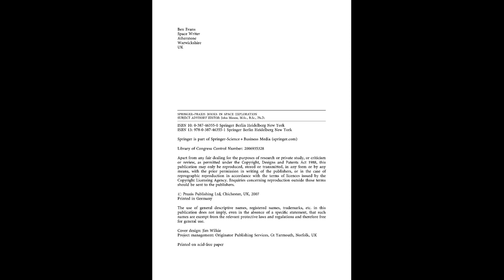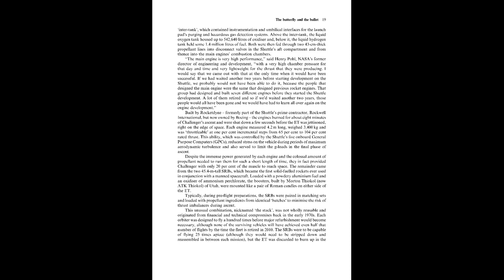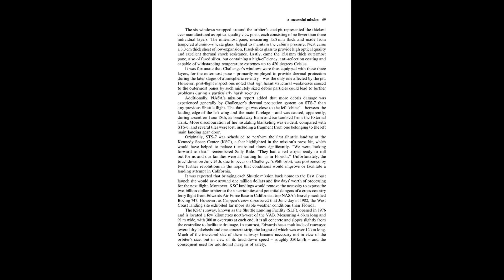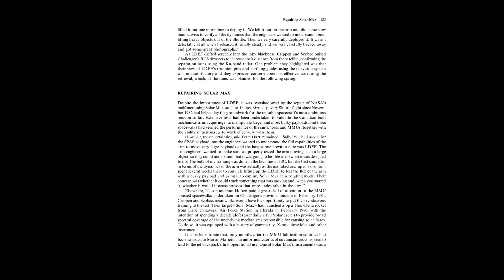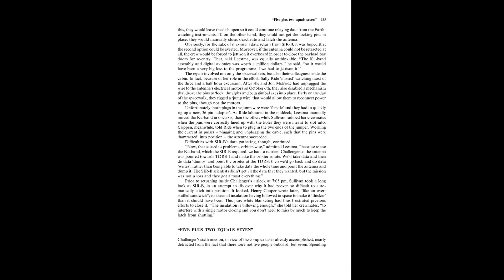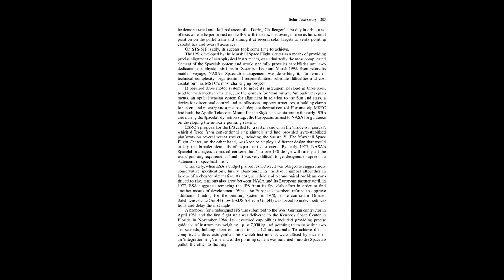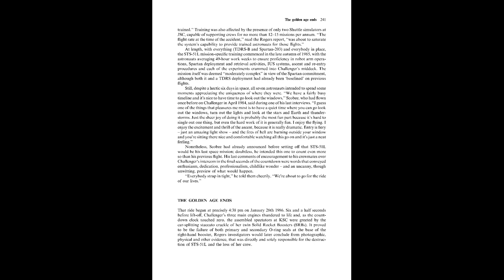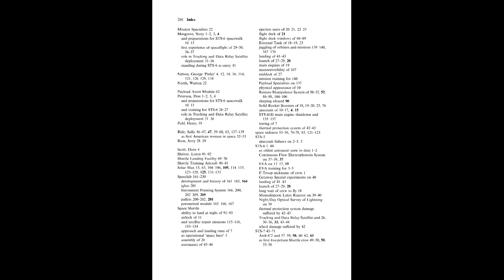Springer Praxis Books Space Exploration Space Shuttle Challenger Ten Journeys into the Unknown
Author(s): Ben Evans

Series: Springer Praxis Books / Space Exploration

Publisher: Springer, Year: 2006

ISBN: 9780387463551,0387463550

This book details the stories of Challenger's missions from the points of view of the astronauts, engineers, and scientists who flew and knew her and the managers, technicians, and ground personnel who designed her and nursed her from humble beginnings as a structural test article into one of the most capable Shuttles in NASA's service. Challenger veterans, including Gordon Fullerton and Vance Brand, describe their experiences and the differences between Challenger and her sister ships. The development of Challenger herself is explored in detail, including her design, development, construction, and preparation for missions.